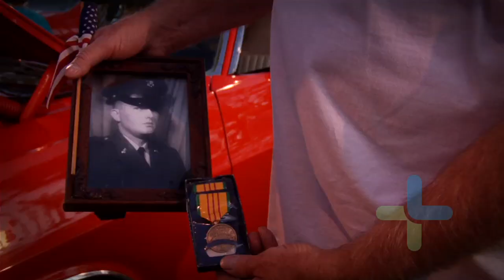Celebrate America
Celebrate America here on the Blvd.
Check it out as Lancaster Honors our Veterans.